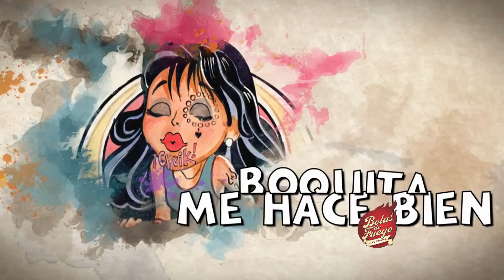Caña de Azúcar en Bolas de Fuego tv. 2018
Con la cámara delivery de Bolas de Fuego tv. fuimos a la sala de Caña de Azúcar antes de su quinta gira por México y con muchas novedades más...